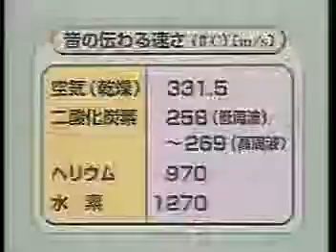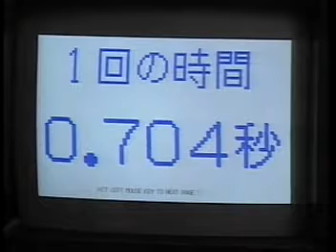物理基礎32 物理** 2002音の速さの測定法メトロノームで空気二酸化炭素